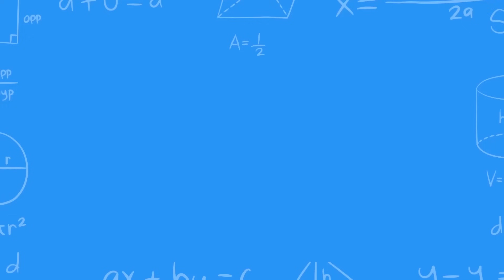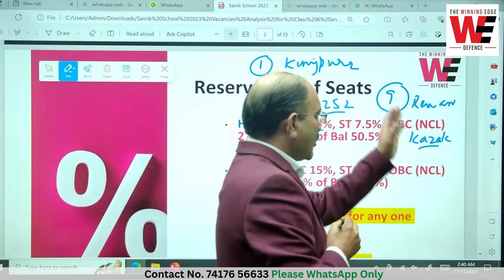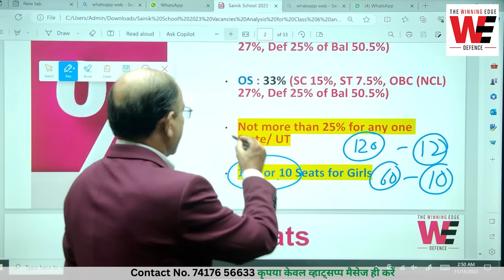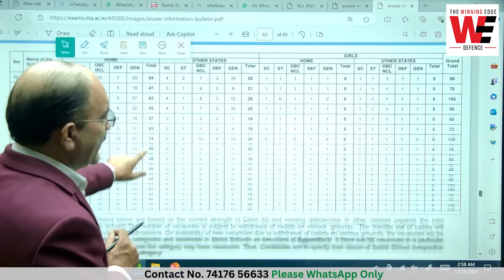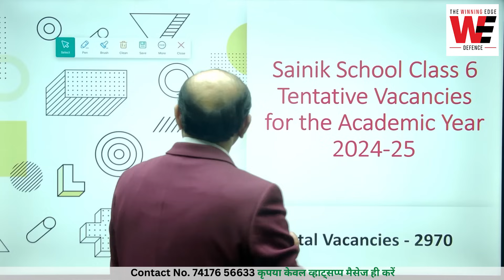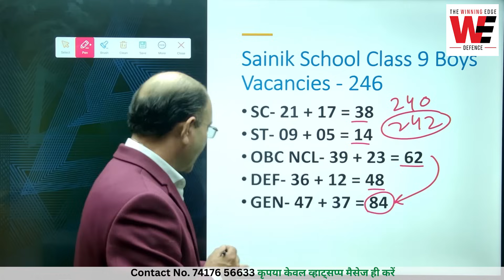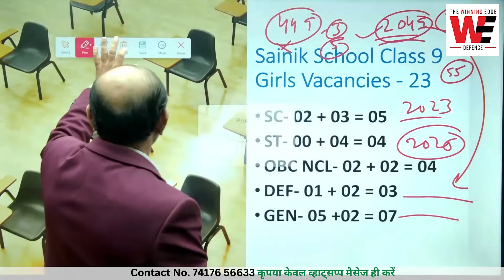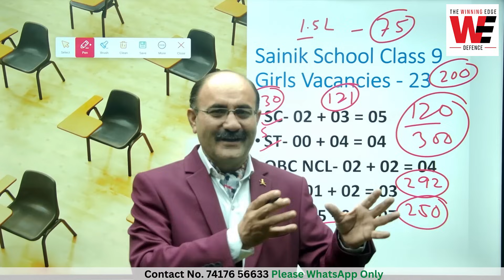How to Choose the Right Sainik School | Reservation, Vacancy for Girls & Boys for Classes 6 & 9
Welcome to @TheWinningEdgeDefence . In this informative video, Col Amareddp, Sena Medal will guide you through the essential steps on 'How to Choose the Right Sainik School' for your child's education. Whether you're exploring Sainik School options for boys or girls entering Class 6 or Class 9, we've got you covered.

🎯 Key Topics Covered:

1. Reservation Policies: Understand the reservation criteria at various Sainik Schools. We break down the reservation system, helping you navigate the admission process more effectively.

2. Cut Off Analysis: Get insights into the cut-off trends for Sainik School admissions. Learn how to interpret and analyze cut-off scores to enhance your chances of securing a spot.

3. Tips for Choosing a Sainik School: Discover valuable tips and factors to consider when selecting the right Sainik School for your child. From infrastructure to faculty, we provide a comprehensive guide to aid your decision-making.

4. Vacancy Details for Class 6 and Class 9: Stay updated on the latest vacancy information for both boys and girls in Class 6 and Class 9 across Sainik Schools. Don't miss out on crucial details for the upcoming academic year.

5. Live Examples and Solved Problems: We'll provide real-life examples and solve common problems related to Sainik School admissions. Gain practical insights that can help you strategize for a successful application.

Choosing the right Sainik School is a critical decision that sets the foundation for your child's education and character development. Our video aims to empower you with the knowledge and tools needed to make this decision wisely.

Stay updated on the latest education insights and admission tips.

🤝 Join the Conversation:
We value your input! Share your thoughts, questions, or experiences in the comments section below. Let's build a supportive community focused on academic excellence.

📌 Important Note: This video is a comprehensive guide based on our research and insights. It aims to assist parents and students in making informed decisions about Sainik School admissions. For the most accurate and up-to-date information, please refer to the official Sainik School website or contact the respective institutions directly.

Feel free to drop your questions or share your experiences in the comments section below. Your journey to choosing the right Sainik School starts here! 🏫✨"